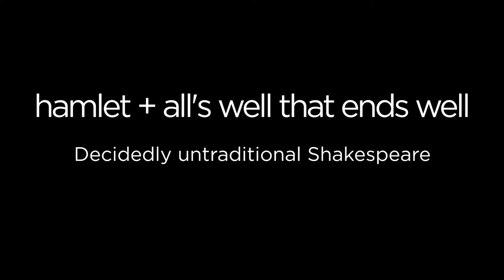Shakespeare in High Park - 2016 Trailer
Toronto's favourite summer tradition, Canada's longest running professional outdoor theatre event.